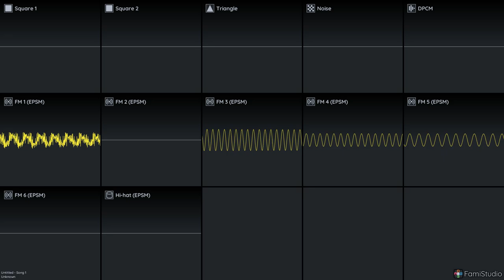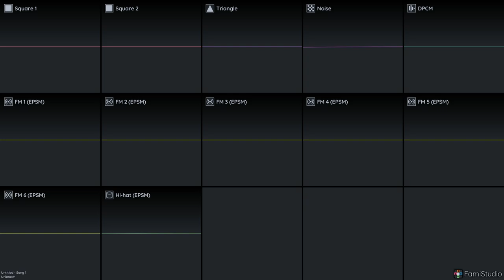NoMotivationGamer - Dark Dub - (2a03 + EPSM)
I thought exploring into other genres would be cool.

All my songs are free to use with credit. Include My channel name and then a link to the song in the description.

Composed in FamiStudio 4.2.0